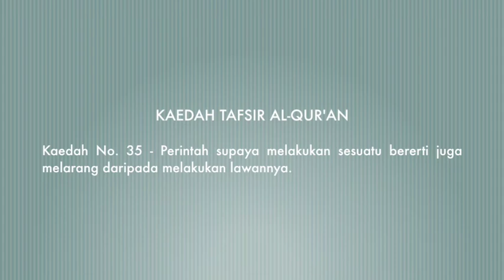[QURAN] Kaedah Tafsir No 35 - Lawan sesuatu yang disuruh adalah dilarang dari melakukannya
KAEDAH TAFSIR AL-QURAN

KAEDAH TAFSIR AL-QURAN NO 35

Perintah supaya melakukan sesuatu bererti juga melarang daripada melakukan lawannya

Mei 2018